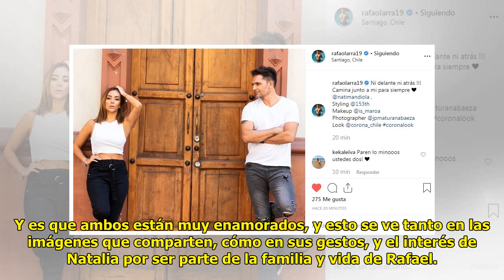Rafael Olarra dedica romántica declaración de amor a su pareja Nati Mandiola